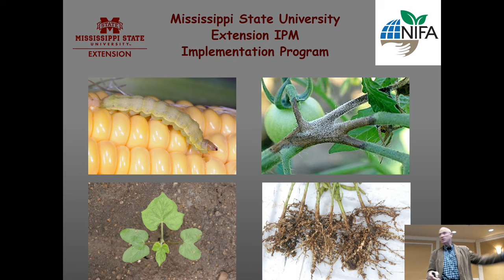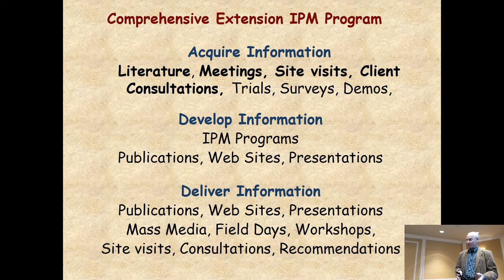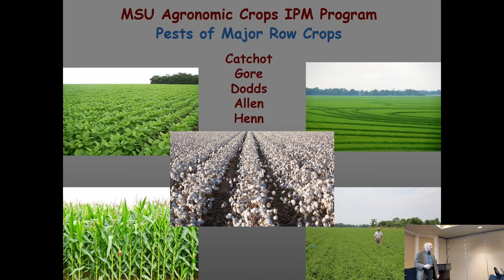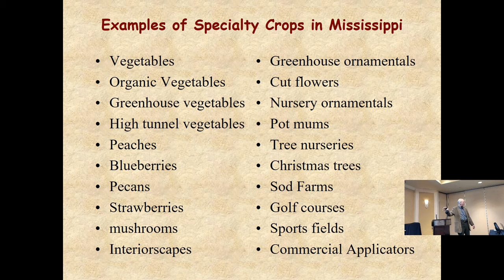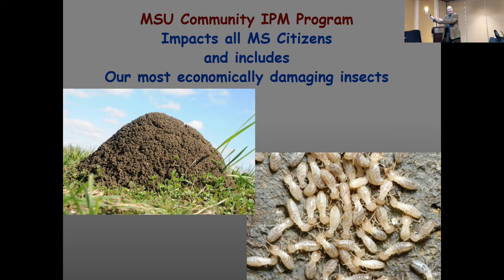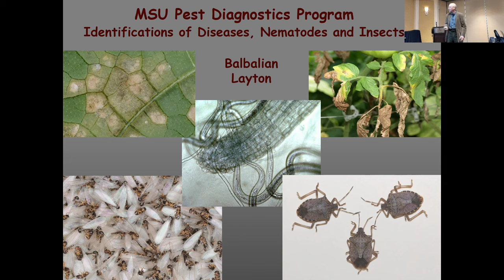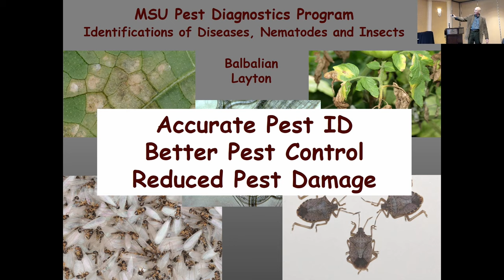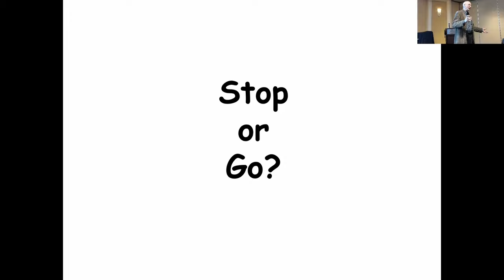Mississippi Extension IPM Program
Presenter- Blake Layton

Southern IPM Center PD Workshop
ESA Southern Branch Meeting, Mobile, AL
Mobile Bay III
March 6, 2019, 8:30am - 12pm